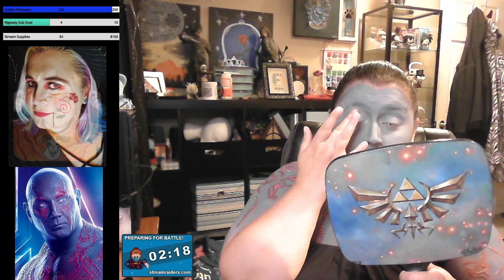Painting Drax The Destroyer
This character I painted is based off of Drax from Marvel's Guardians of the Galaxy.

Products used - Mehron Paradise body paint. Diamond FX body paint.

Background Music used with permission of Senpai Music Group, LLC and sourced directly